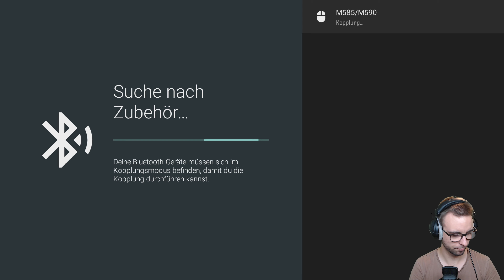0108 Satisfactory ⚙️ Die Brücke ⚙️ Let's Play